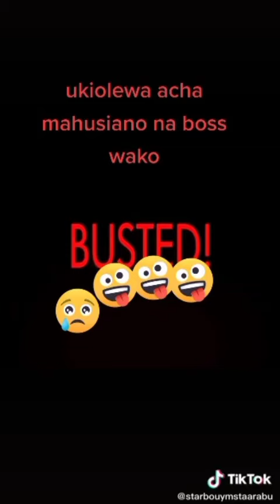Sema kuingia box na mwili yote 🤣🤣🤣